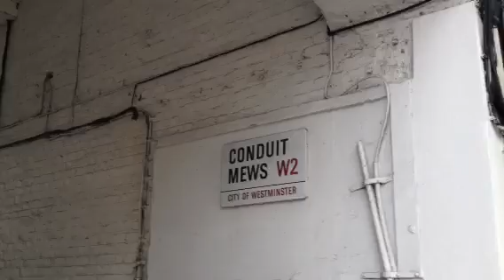Paddington mews London